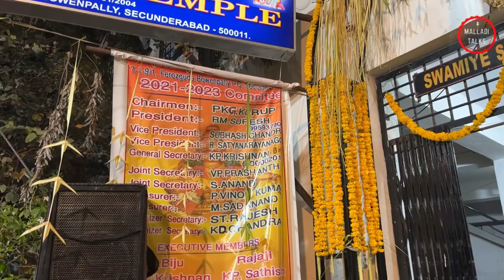Ayyapa Swamy Procession#Singari Melam# Ferozguda # Kerala Band# Malladi Talks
Ayyappa Swamy Uregimpu# Ferozguda
 Ayyappa Bhaktha  Samithi……….

For Singeri Melam Band Booking, please contact

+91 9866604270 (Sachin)